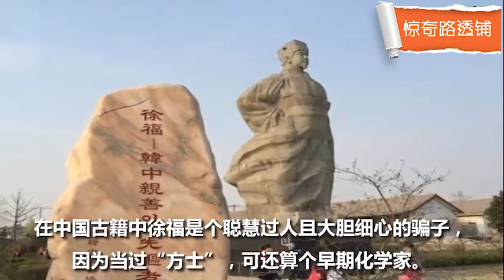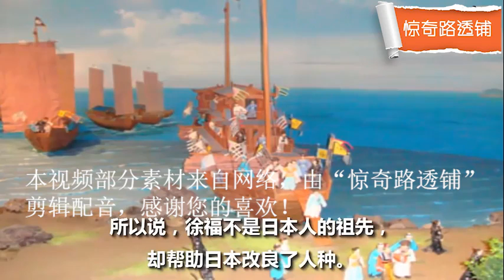日本人的祖先究竟是不是中国人？总算找到答案，日本人松一口气